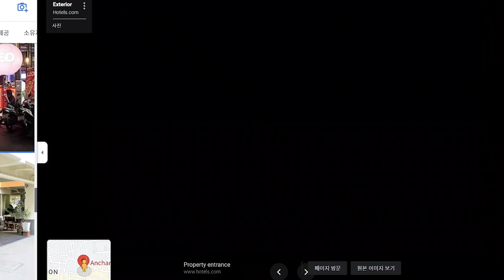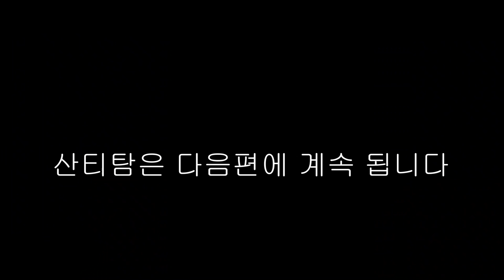태국 치앙마이 한달살기 / 산티탐에 숙소 뭐가 있지?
태국여행/ 치앙마이 여행할 때 숙소를 구할 때 생각해야 할 것들
태국에서 남자가 혼자 하지 말아야 할 것들
치앙마이 산티탐 숙소 BEST 5

산티탐 간략소개
위치
님만해민과 올드타운의 중간에 위치, 시내 어디를 가도 불편함이 없는 탁월한 위치의 동네이다.

외국인보다 현지인의 비율이 아주 높은 곳이다. 장기 여행자가 많이 사는 곳이다.

시내 중심임에도 태국 현지 삶을 느끼기에 최고인 장소다.

야간에만 영업하는 현지 PUB와 BAR가 많다.

영상에 등장하는 장소 구글 위치 링크
* Double Tree Residence

* Anchan 2 Apartment
Anchan 2 Apartment